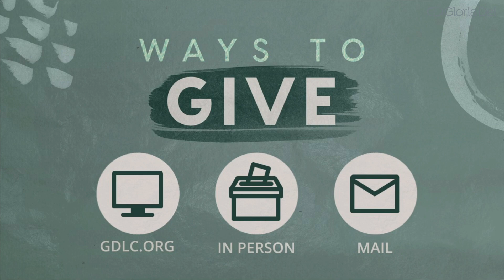IMMEASURABLY MORE - Contemporary